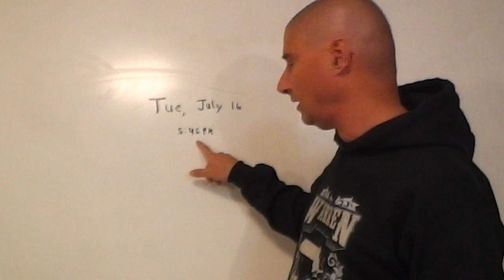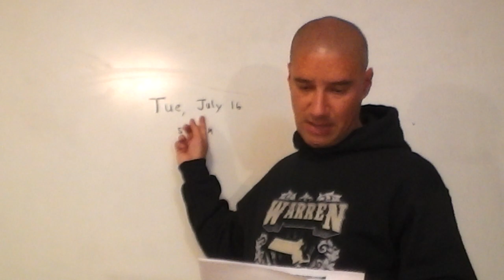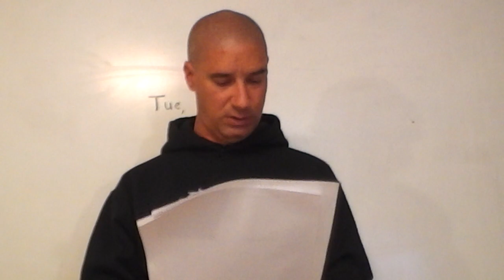Chief Gerald Millette LIED to Selectmen when Morin's friend Verbally Threatened Baril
1)  Tue, 7/16/19 @ 5:46pm:  A Warren town employee shouts a verbal threat to Baril regarding his pending court case.

2)  Thur, 7/18/19 @ 12:06pm:  Baril request video footage from Warren Police Department video camera facing Milton O Fountain Way (i.e. the one facing the police cruisers).

3)  Mon, 7/29/19:  RESULTS of Public Records Request:  Selectmen's office publicly states Officer Gerald Morin verbally told them, there is "NO" video footage.  When asked if the Town's video surveillance cameras are in working order or not, and why is their "no footage" - no explanation !!  Allegedly, it's because the criminal suspect is a friend of theirs, so he "claims" to Selectmen there is "NO" video footage.